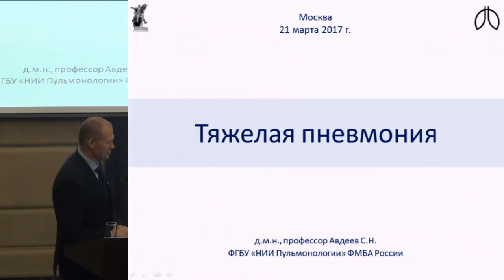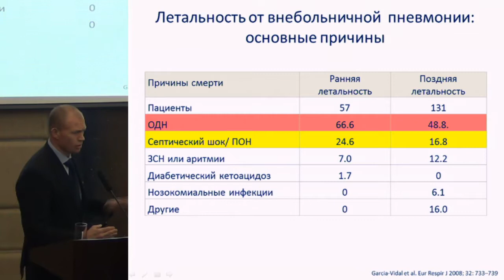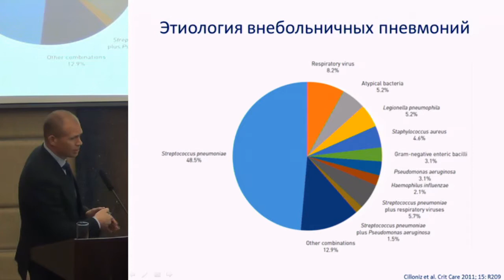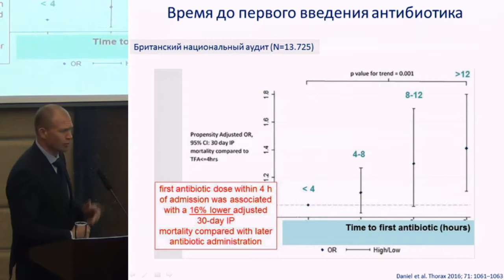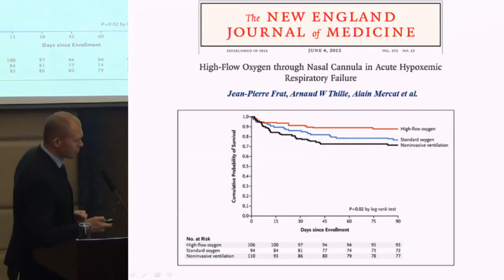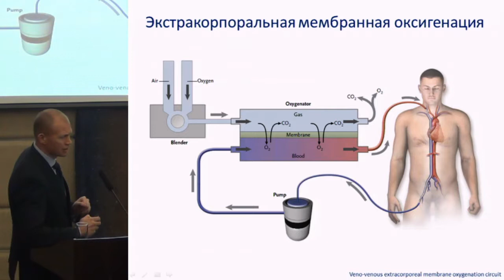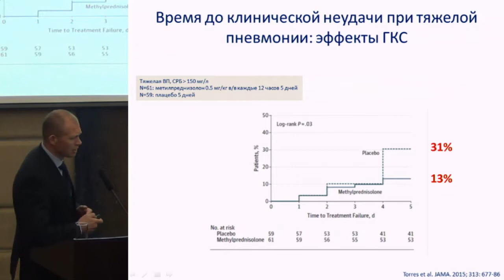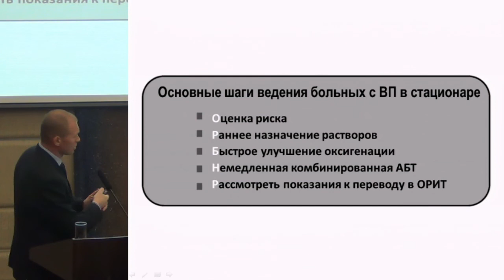Авдеев С.Н. Тяжелая пневмония | Тяжелая внебольничная пневмония у взрослых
20-21 марта 2017 года.
IX Научно-практическая конференция «Актуальные вопросы респираторной медицины»

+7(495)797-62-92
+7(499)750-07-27